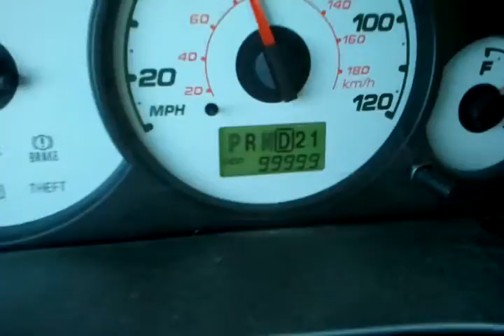02 Ford Escape 99k to 100k Mile "turn -over"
Its pretty lame, but i decided to record when my 02 ford escape turned over the 100k mile mark.